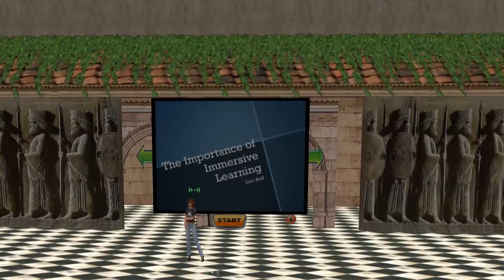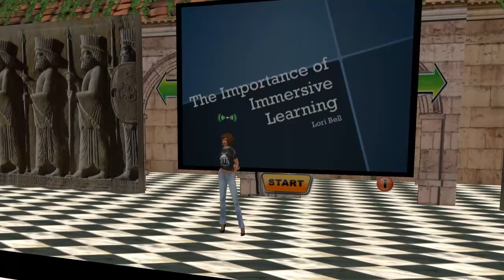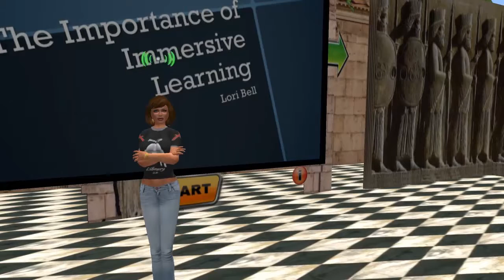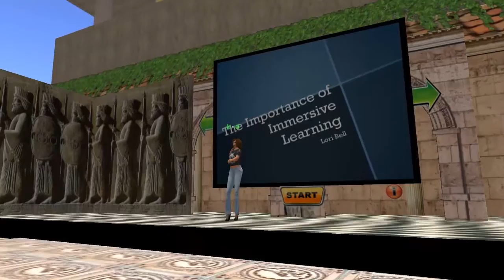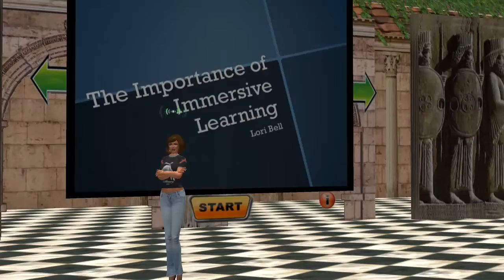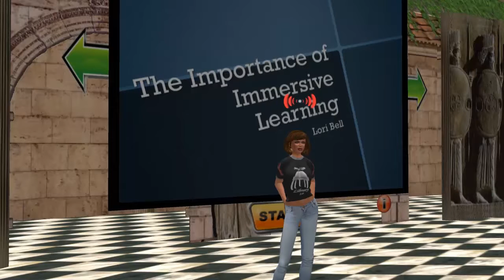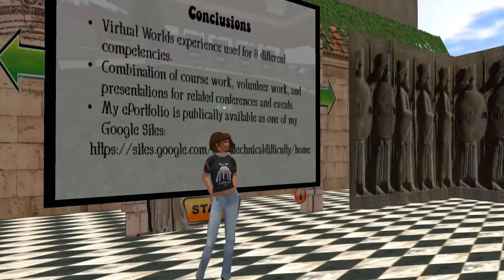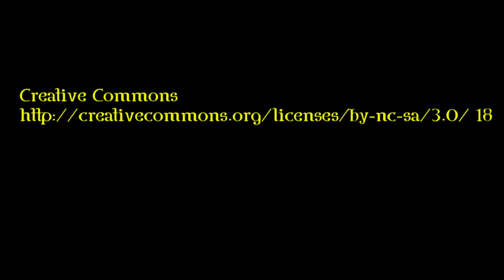Lori Bell: The Importance of Immersive Learning - VCARA Colloquium Series: Fall 2016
Lecture as part of a panel on VCARA Island, October 18, 2016
Machinima created by Marie Vans/Amvans Lapis